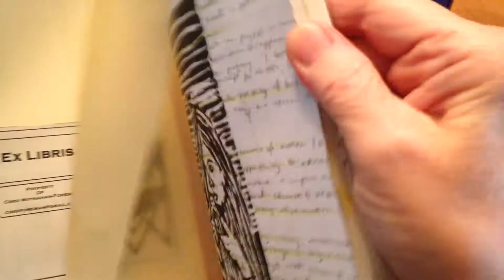Time to start a new art journal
Can't believe it's almost time to start a new art journal ! art ArtJournal journal Strathmore 500 Series Mixed Media